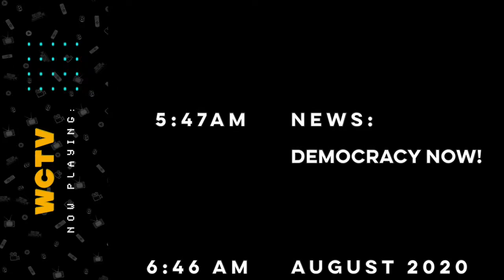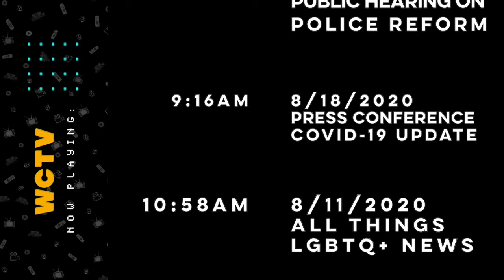20200828 WCTV TV Schedule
Comcast Channel 1080 & VTel 178